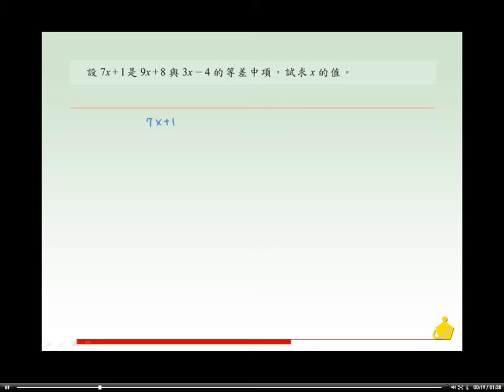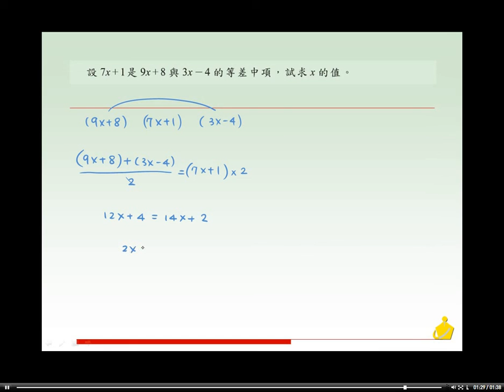職校數學AIII第三章3－1例題9